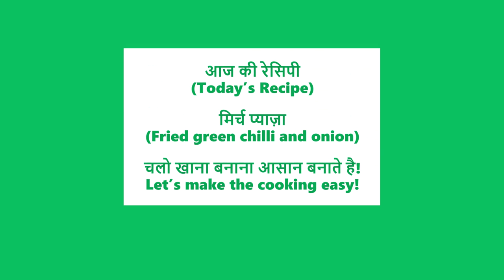मिर्च प्याज़ा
हैलो फ़्रेंड्स!
धन्यवाद!
हरी मिर्च और प्याज की चटनी

सामग्री (Ingredients):
सरसों का तेल (Mustard oil)
अदरक (Ginger)
लहसुन (Garlic)
हरी मिर्च (Green chilli)
प्याज (Onion)
नमक (Salt)
चाट मसाला (Salad spice)
धनिया पाउडर (Coriander powder)